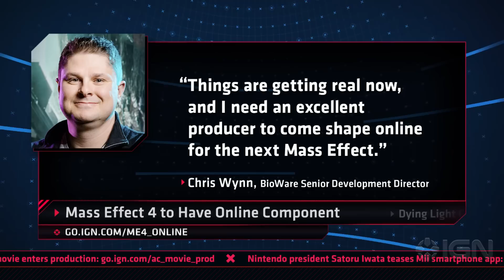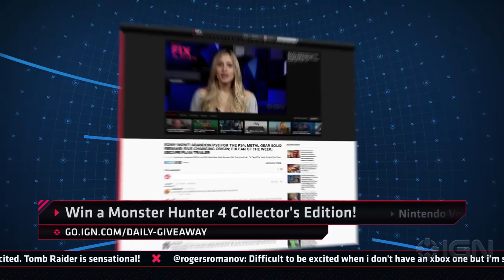Tomb Raider Details & Sonic's Giant Flop - IGN Daily Fix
Win a Monster Hunter 4 Collector's Edition! Rise of the Tomb Raider gameplay details & Sonic's worst selling game ever. Plus, Mass Effect 4's online component & Dying Light getting a new mode.

Win a Monster Hunter 4 Collector's Edition!

Nintendo Voice Chat Live!